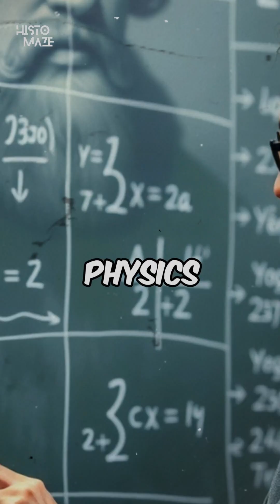Galileo: The Man Who Challenged the Universe and Paid the Price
Galileo Galilei—scientist, astronomer, and the man who dared to challenge the cosmos. His discoveries changed the way we see the universe, but they also put him on trial for heresy. From his groundbreaking telescope to his legendary clash with the Church, this is the story of the father of modern science. Watch till the end to uncover his greatest legacy!